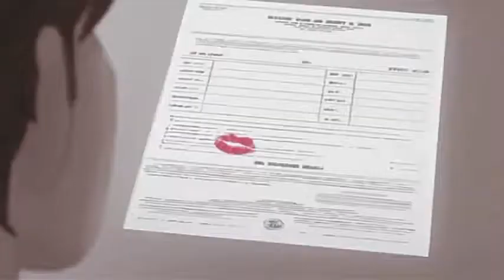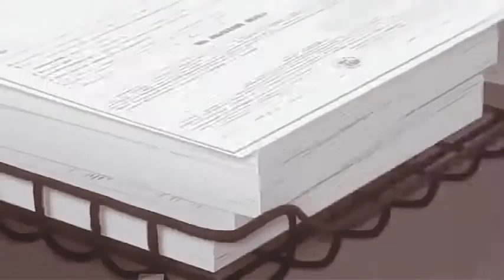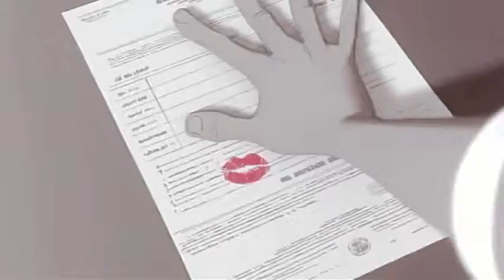Ranjhana Diljit Dosanjh Latest Punjabi Song 2017